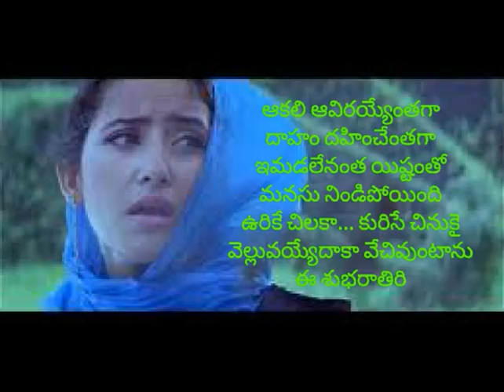GN Urike chilaka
Good night video message in telugu with Urike chilaka song